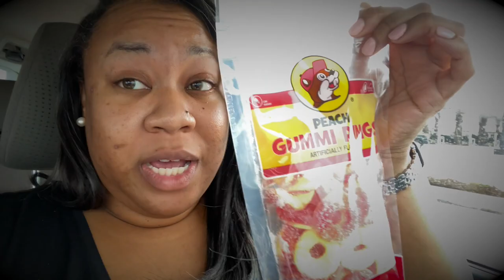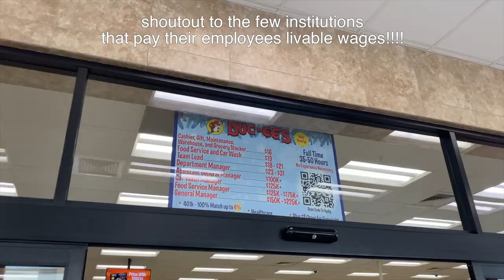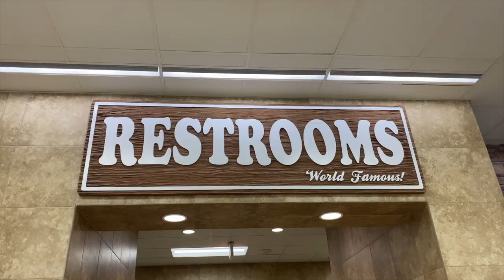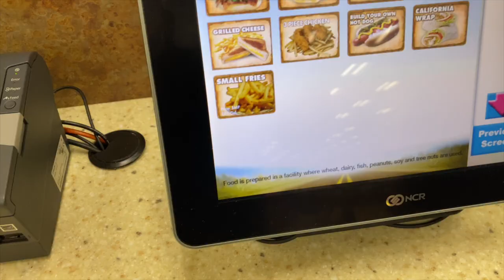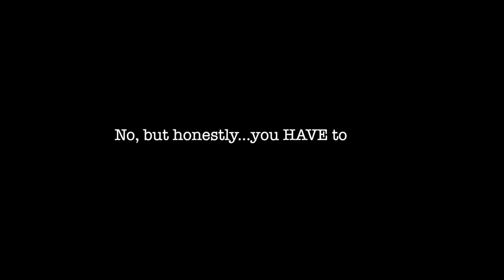VLOG! Eating EVERYTHING at Buc-ee's ⎮First Time At the LARGEST Gas Station in the World!!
I recently traveled to Houston, Texas and on the way back I finally visited the BEST gas station in the world?! Hmmm, see what I think about Buc-ee's and if I'm moving to Texas any time soon?! Come along for a fun shorter vlog of me eating my way through Buc-ee's!! Enjoy!

Buc-cee's Baytown, Texas (outside of Houston)
Gucci Blooms Daily Bamboo, Small (LE)
Lavender Crocs
Big Red soda
Kolaches

Use my discount "keiko15" to save 15% on order $65+